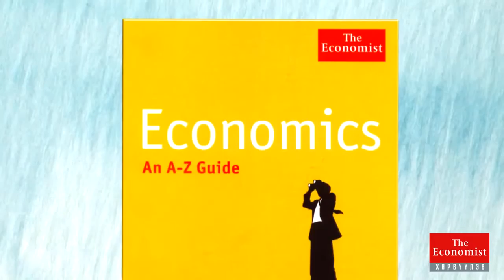Үндэсний өр болон Төсвийн алдагдал Kal Draw